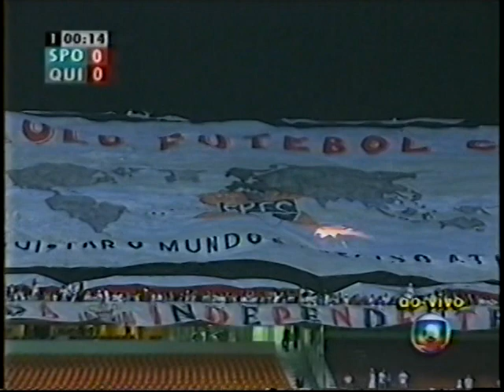SÃO PAULO 3 X 1 QUILMES 2005 TAÇA LIBERTADORES